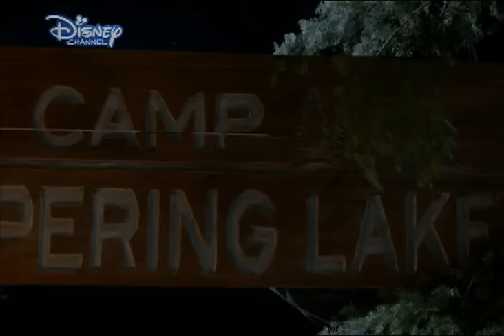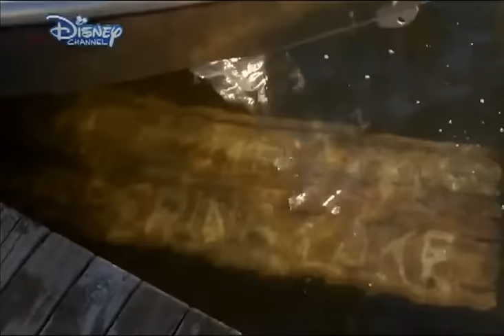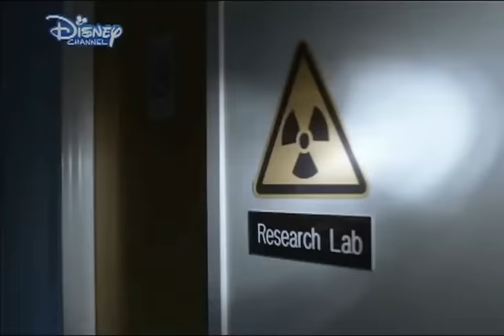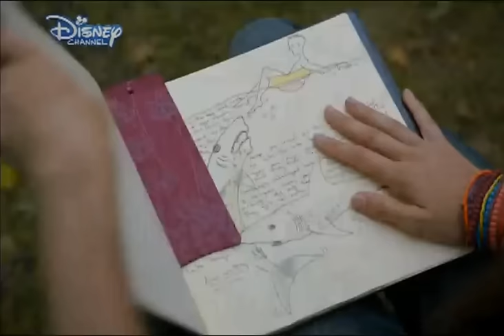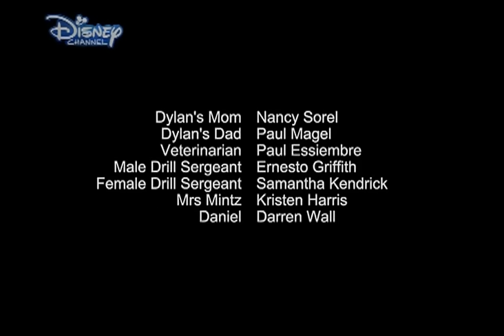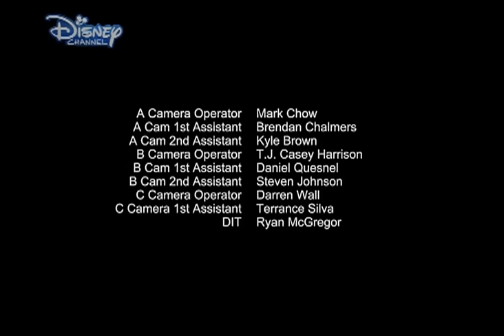Blestemul din tabăra (Dublat în limba română)